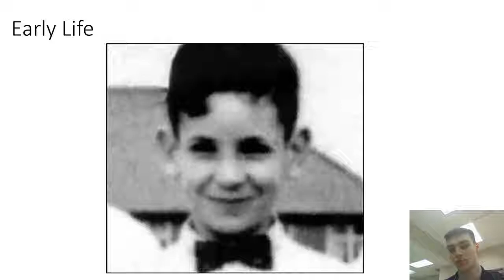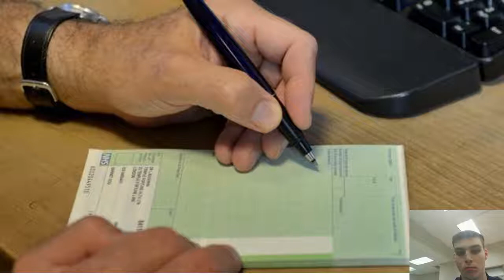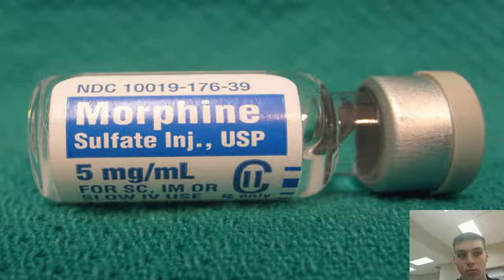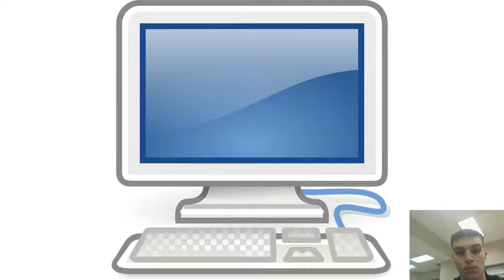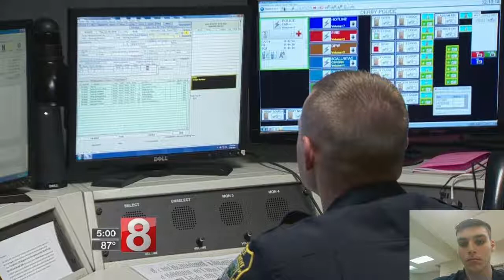Jake & Cole Harold Shipman Documentary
Forensics Class